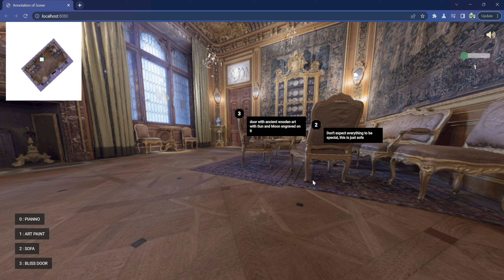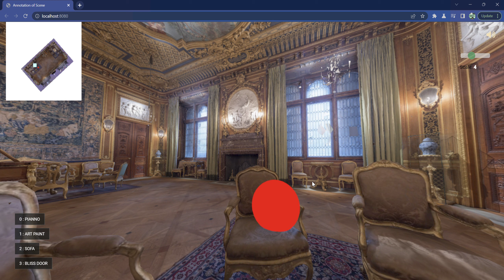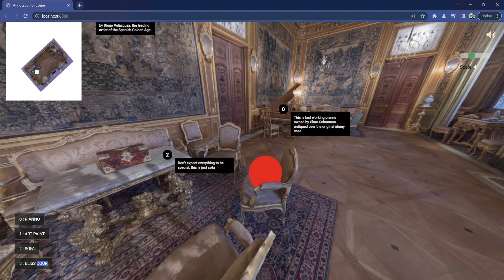demo of struggle of 3D relocation of 3D mesh by dragController in three.js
demo of my difficulty trying to position 3d mesh (sphere) somewhere near the center of the seat of the team

controller: drag controller while dragging
and pointer lock F.P controller otherwise while moving
camera: Perspective camera with
1. FOV = 90 deg,
2. near, far = 0.1, 1000
3. aspect ratio is window width/window height